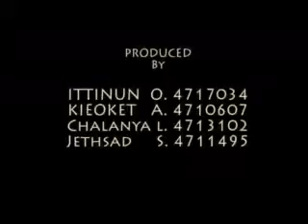pattaya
have fun with your dream